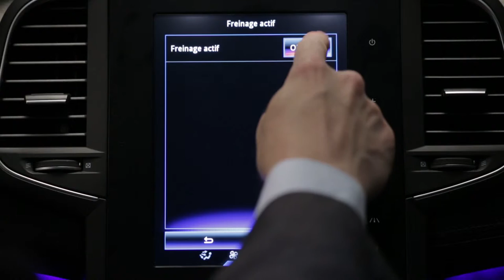Freinage actif d’urgence